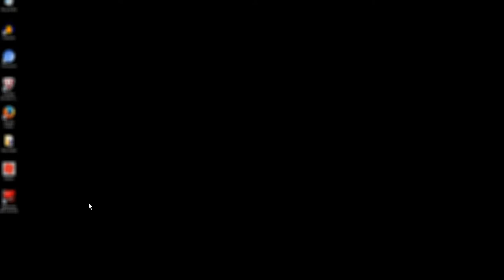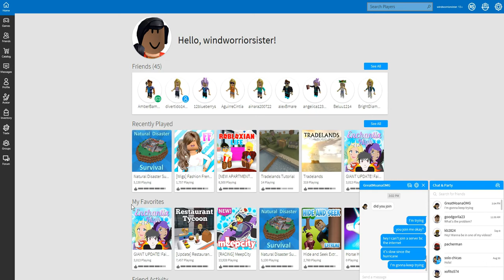NATURAL DISASTER SURVIVAL! | WindPlaysTM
Today I am joined by my Roblox friend as we try to survive different natural disasters.

I hope you all enjoyed watching this video. Thanks!